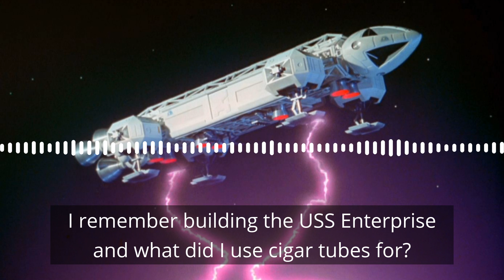FAB Facts: How Gerry Anderson's Bad Habit Helped Make His Spacecraft Look Cool | Podcast 37 Extract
The amazing miniatures from shows like Thunderbirds, Captain Scarlet and Space 1999 often included bits and pieces taken from skips, old model kits, and a whole variety of other sources. But did you know that Gerry Anderson's cigar smoking habit helped his teams make the models? Find out more in this segment of FAB Facts!

Tune in to the official Gerry Anderson Podcast!